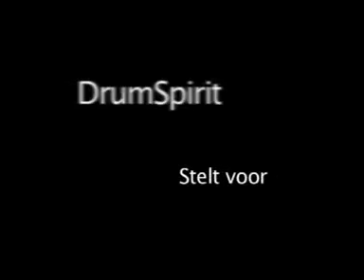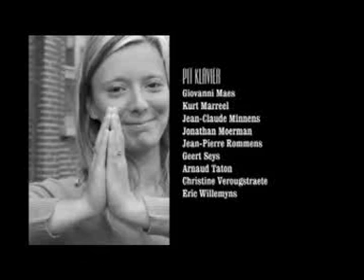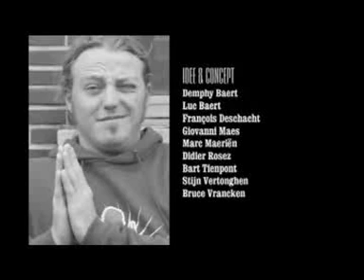DrumSpirit - Seasense 2006 - Musique de Table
theatershow Seasense 2006 - drumspirit percussion ensemble